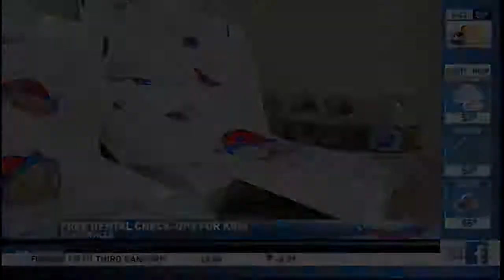Give Kids a Smile Day 2018: Fortis College (Centerville) on ABC 22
Each year, the first Friday in February is recognized as Give Kids a Smile Day. During this annual event, the dental instructors and students of Fortis College work alongside volunteer dentists and hygienists to provide free dental services to underserved kids in local communities.

If you're interested in learning more about dental programs with Fortis, for more information and start your education journey today!